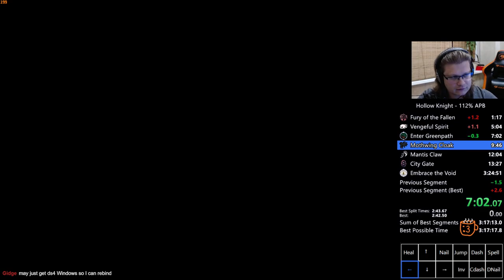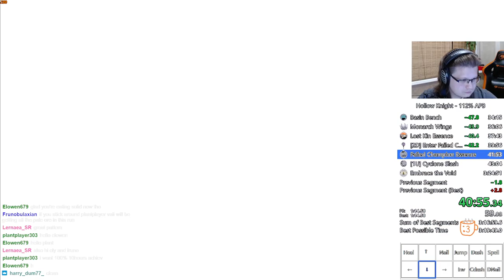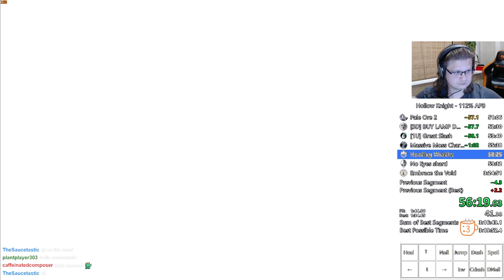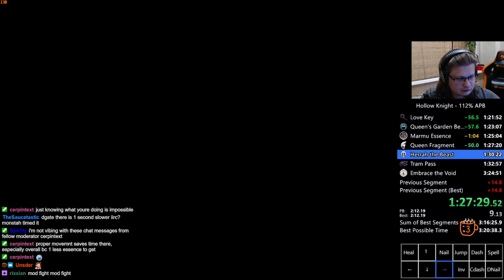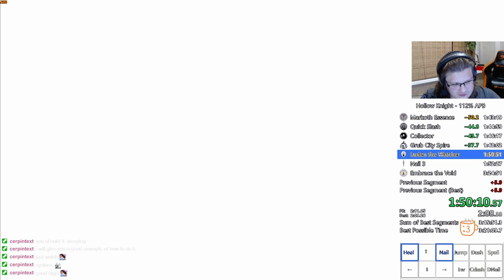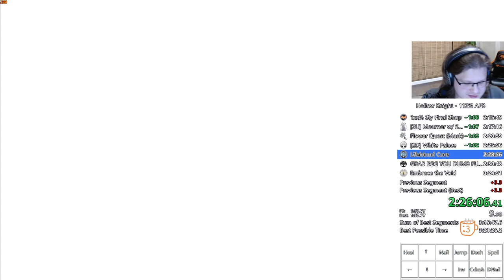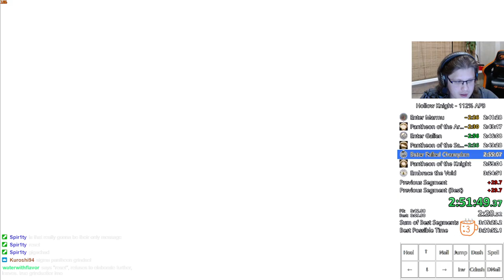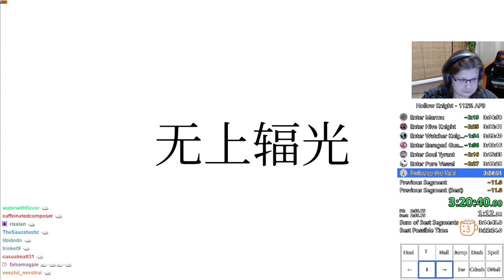Hollow Knight 112% APB Speedrun in 3:22:41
Getting better at overworld but absolutely abysmal pantheons.